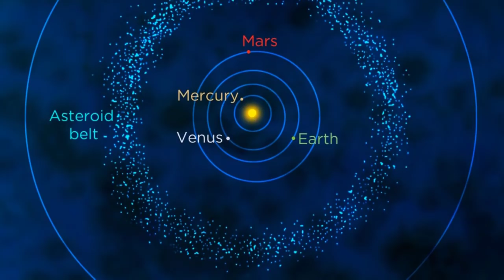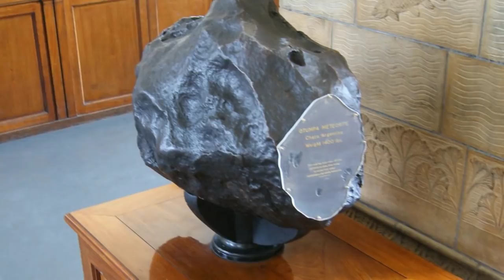4,000 Years Ago A Meteor Storm Struck Earth Now Scientists In Argentina Have Found Something Epic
The tale of a 4,000-year-old meteor shower that occurred over what is now Argentina had been passed down by the native inhabitants of that country from generation to generation. But it wasn’t until recently that scientists discovered one of the remarkable secrets that the celestial event had, in fact, left behind.On September 10, 2016, a meteorite was discovered in the province of Chaco, Argentina, which is some 670 miles northwest of the country’s capital, Buenos Aires. The space rock was found 16 feet below the ground.